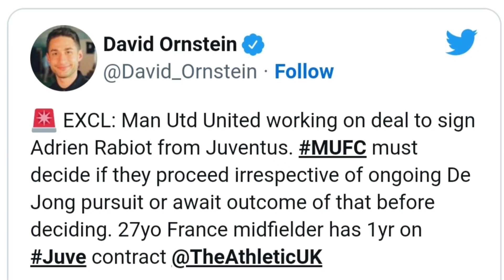Done Deal! Manchester United to Sign Adrien Rabiot From Juventus | Fabrizio Romano | Frenkie De Jong